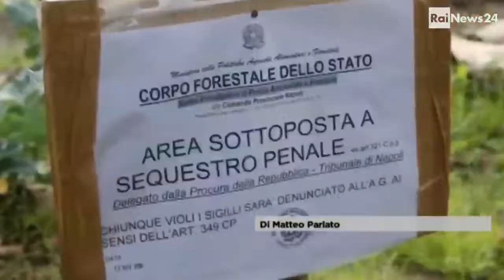son rifiuti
Descrizione